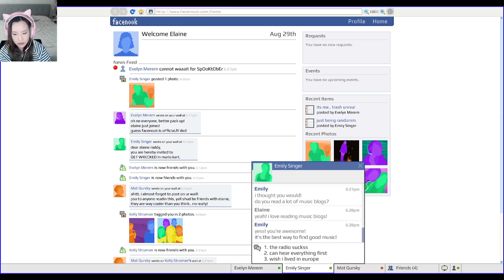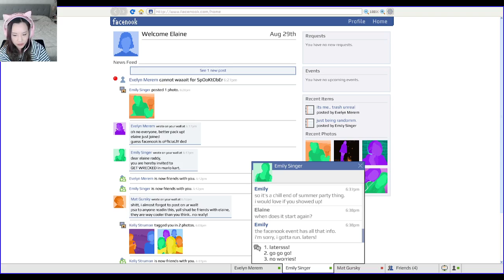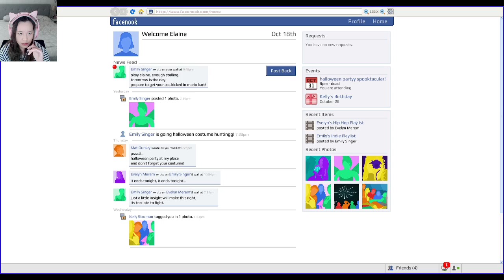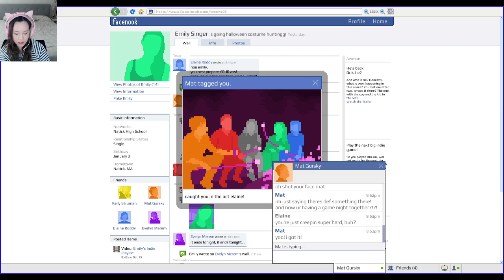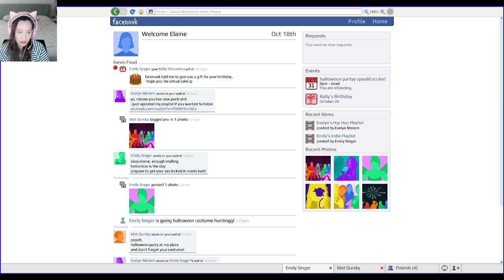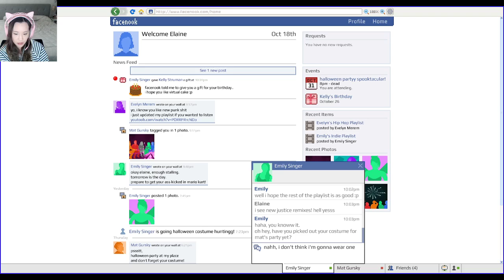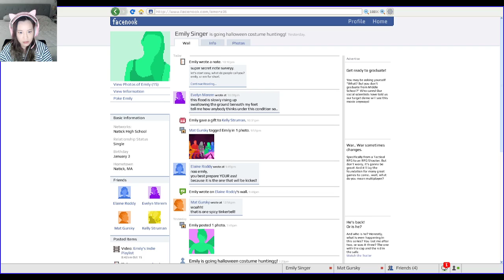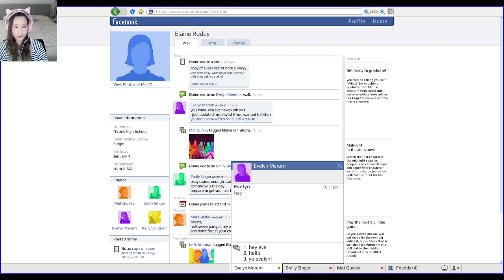Emily is Away - Part 2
Teenage drama.